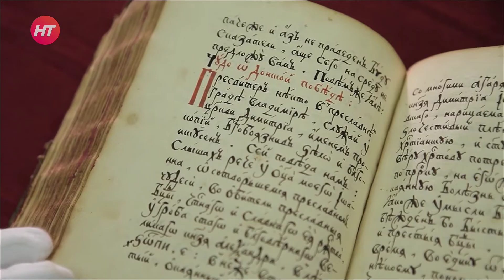26 декабря зрители НТ увидят документальный фильм «Александр. Возвращение к Неве»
В воскресенье на нашем канале зрители увидят документальный фильм «Александр. Возвращение к Неве». В создании картины принимала участие съемочная группа НТ.